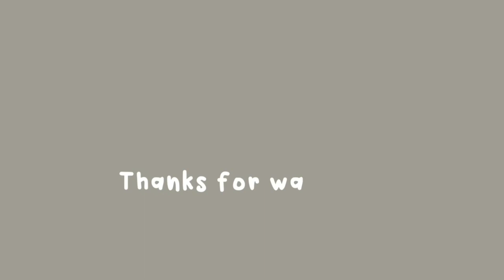#10 [ Japan Vlog 🇯🇵 ] Tokyo Part 2 ✨ Ueno, Akihabara, Asakusa ⛩️